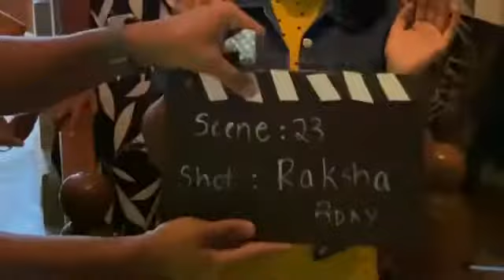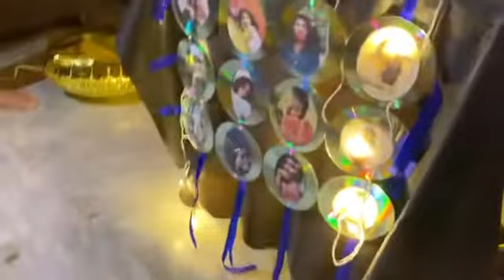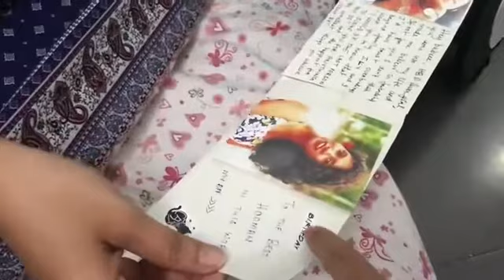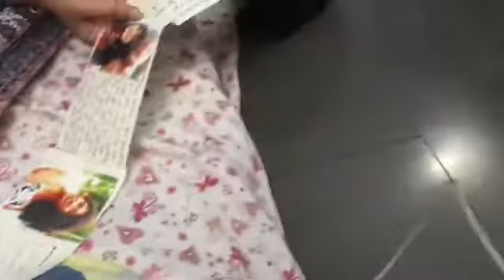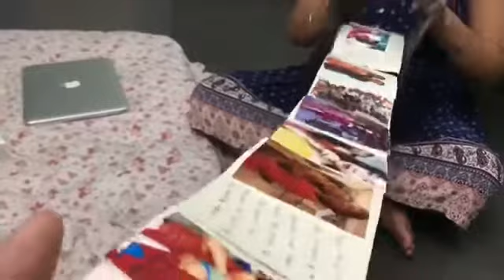I threw my bestfriend a bollywood theme birthday party 🥳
Hey guys, I just wanted to do something nice for my friend for here bday so I arranged a little bday party for her. Watch to know how it went down.